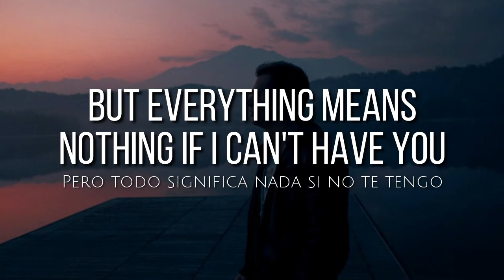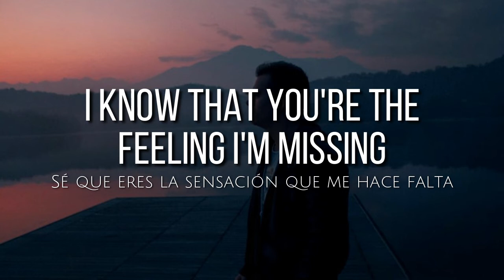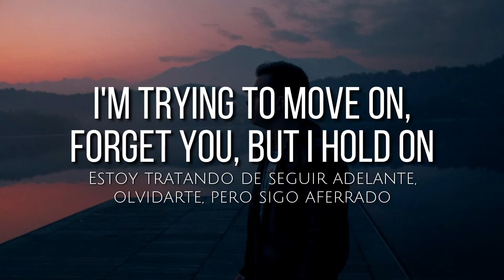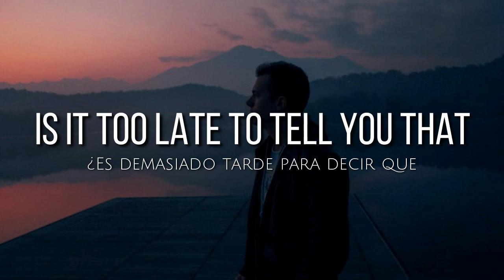If I can't have you (lyrics) - Shawn Mendes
🎤 Lyrics: If I can't have you - Shawn Mendes

I can't write one song that's not about you
Can't drink without thinking about you
Is it too late to tell you that
Everything means nothing if I can't have you?

I'm in Toronto and I got this view
But I might as well be in a hotel room, yeah
It doesn't matter 'cause I'm so consumed
Spending all my nights reading texts from you

Oh, I'm good at keeping my distance
I know that you're the feeling I'm missing
You know that I hate to admit it
But everything means nothing if I can't have you

I'm so sorry that my timing's off
But I can't move on if we're still gonna talk
Is it wrong for me to not want half?
I want all of you, all the strings attached

I'm trying to move on, forget you, but I hold on
Everything means nothing, everything means nothing, babe
Everything means nothing if I can't have you, no

Everything means nothing if I can't have you? (Yeah)